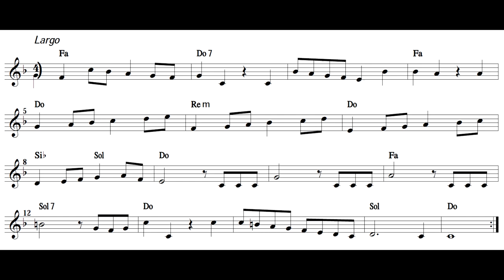Inverno: Largo (da le quattro stagioni di Vivaldi) - SUONI TU! (base suonasubito + spartito)